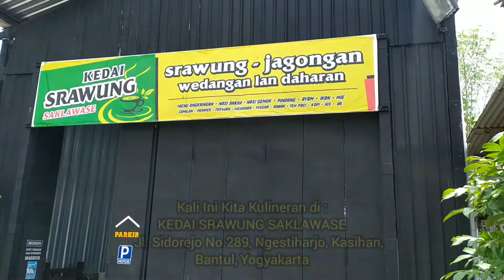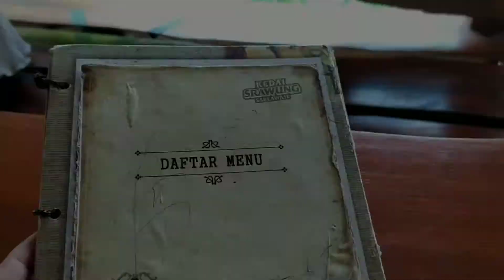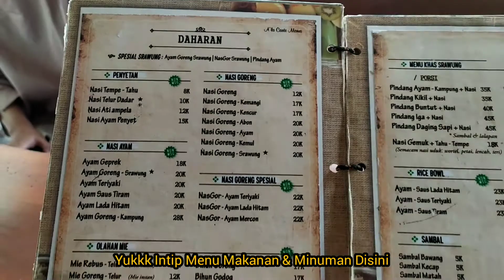KULINER JOGJA - ASRI & NYAMAN, RESTO INI COCOK BUAT NUGAS‼️ KEDAI SRAWUNG SAKLAWASE, BANTUL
Watu Langit Jogja Coffee and Resto, Sleman, Daerah Istimewa Yogyakarta"

-Rasa = 9
-Variasi Menu = 9
-Harga = 8
-Pelayanan = 8